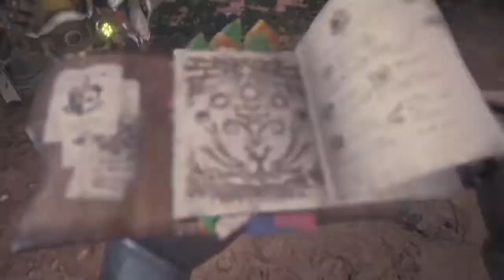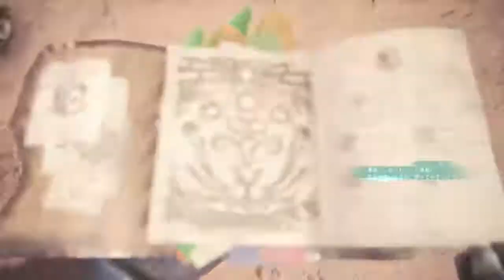ネルギガンテに討伐されてみた モンスターハンターワールド ベータテスト 06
PS4モンスターハンターワールドのベータテスト
クエスト：渇欲のネルギガンテ
実況動画になります。